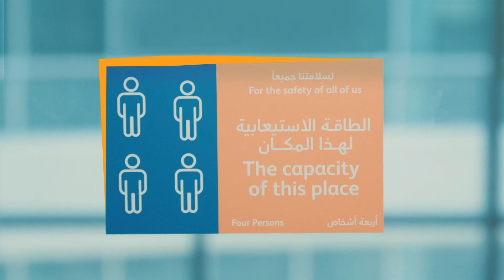نعود بحذر - عمانتل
نتعايش مع الوضع الجديد ونرجع للعمل بحماس وشغف دائما يزيد
لأننا